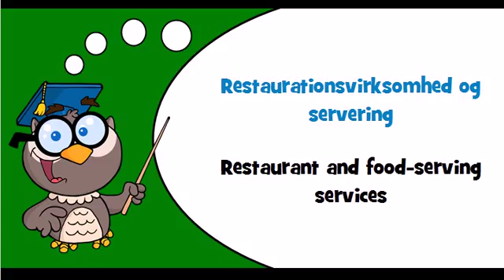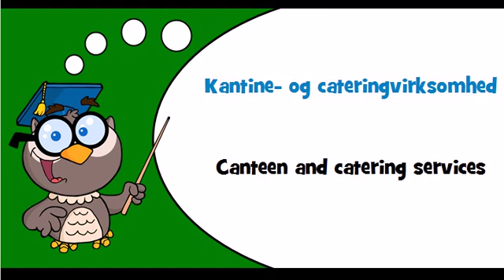Discover Danish language Theme = Restaurant and food serving services